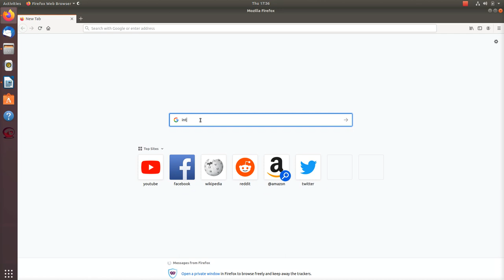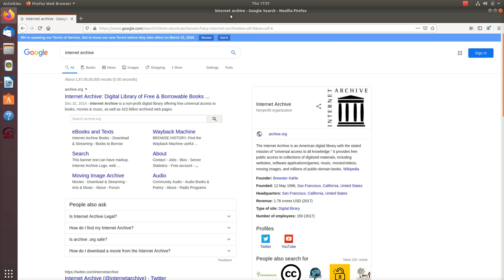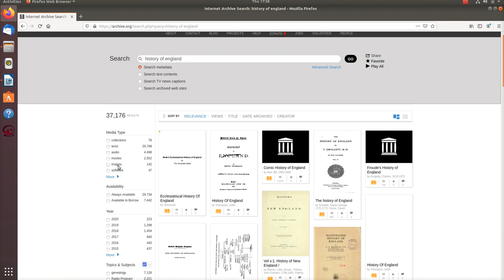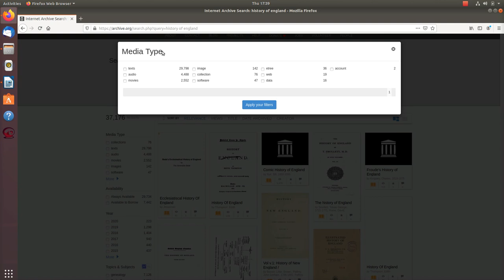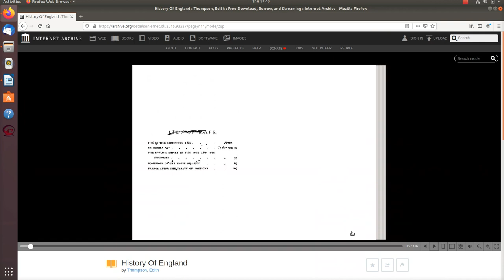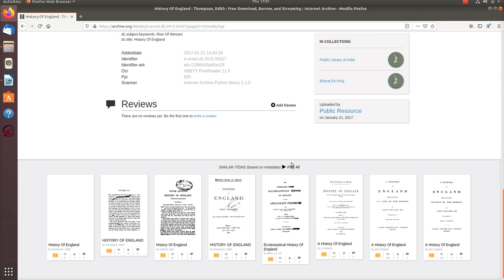How to search and download free digital collections from Internet Archive ?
About Internet Archive
    The Internet Archive is an American digital library with the stated mission of "universal access to all knowledge."[notes 2][notes 3] It provides free public access to collections of digitized materials, including websites, software applications/games, music, movies/videos, moving images, and millions of public-domain books. In addition to its archiving function, the Archive is an activist organization, advocating a free and open Internet.
  The Internet Archive allows the public to upload and download digital material to its data cluster, but the bulk of its data is collected automatically by its web crawlers, which work to preserve as much of the public web as possible. Its web archive, the Wayback Machine, contains hundreds of billions of web captures.[notes 4][6] The Archive also oversees one of the world's largest book digitization projects.